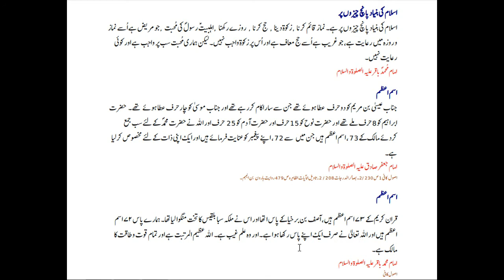Aqwal e Masoomeen a s Part 15| Islam ki Bunyad aur Ism e Azaam| Jaffery Official